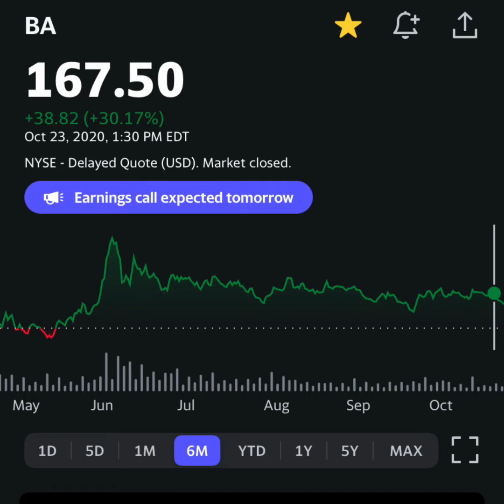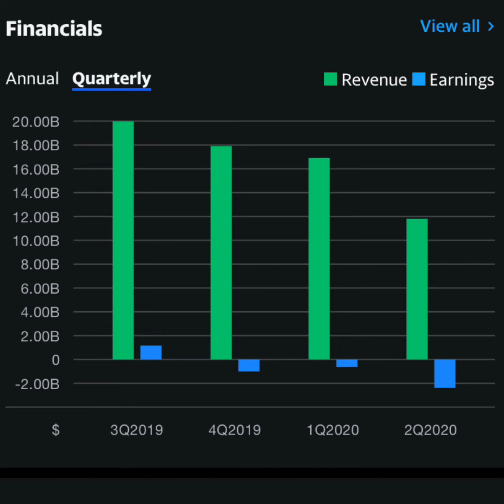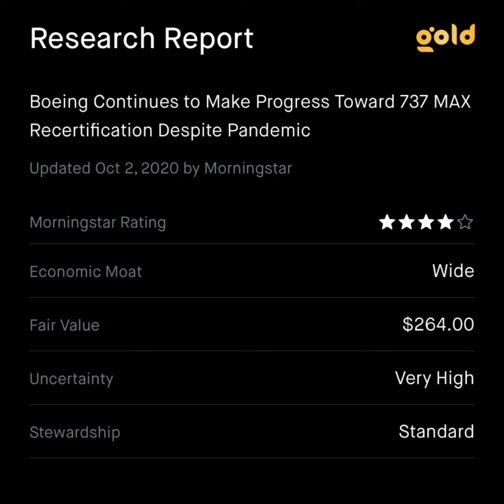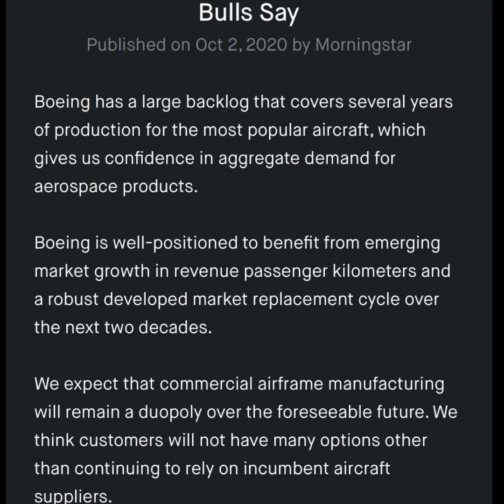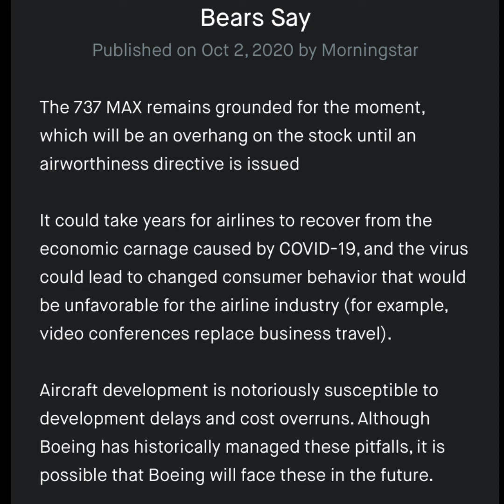Boeing BA Stock Analysis 2020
I briefly go over Boeing and give my opinion on the company and the outlook for the industry in the future. I have a ton of brief stock analysis videos on my channel similar to this one on my channel so if you enjoyed this one come and check it out!